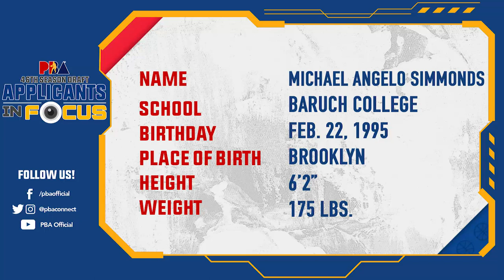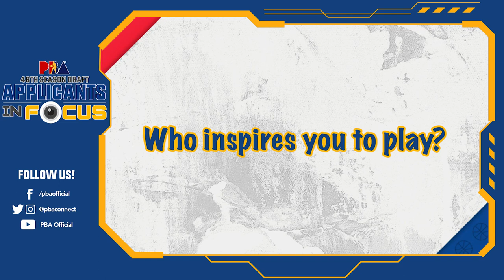PBA Rookie Draft Applicants 2021: Michael Simmonds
Name: Michael Angelo Simmonds
School:  Baruch College
Birthday: February 2, 1995
Birthplace: Brooklyn, New York
Height: 6'2"
Weight: 175 lbs.